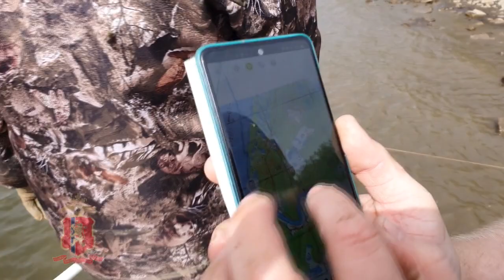На Таймыре отпустили осетров